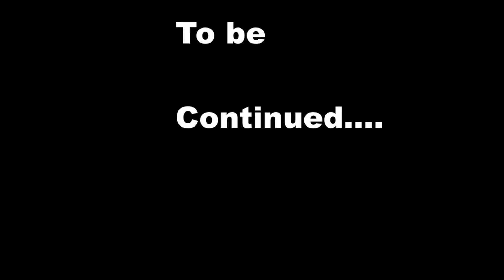Xavior and Gohan vs Cell